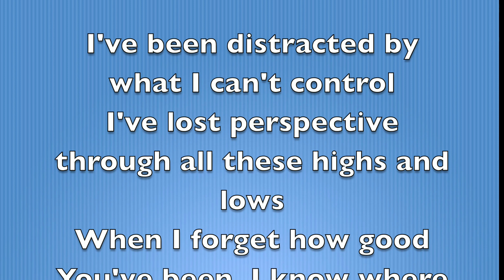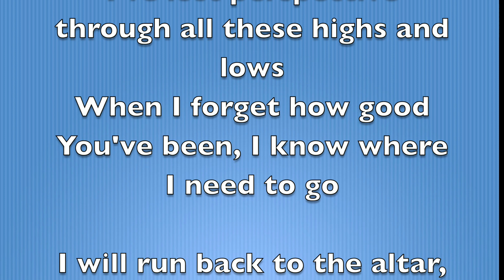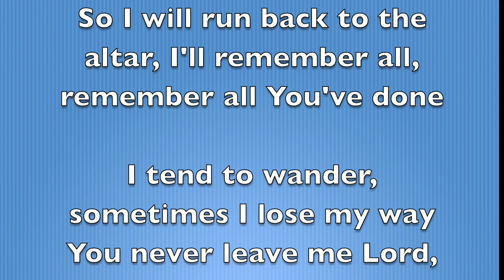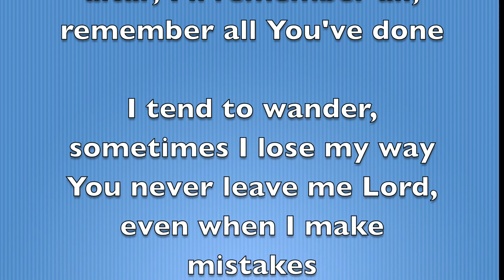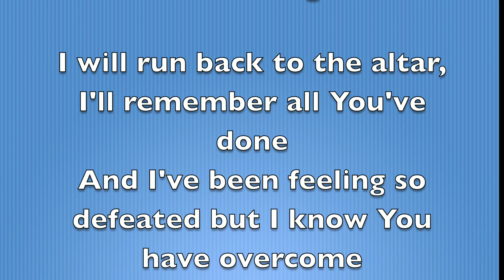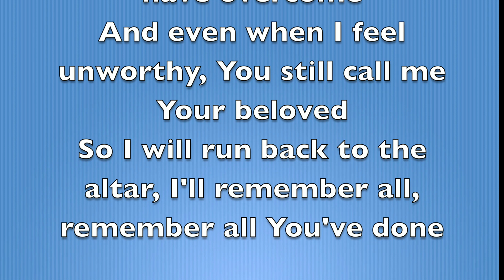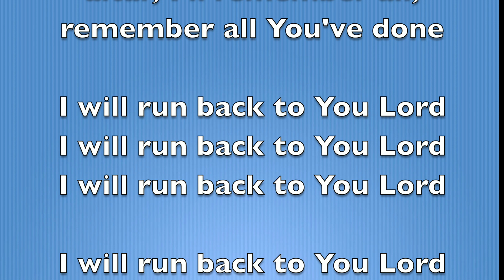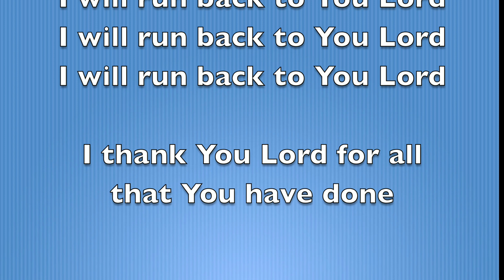Ryan Stevenson - Back to The Altar [Full Song Lyrics]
"Back To The Altar"

I've been distracted by what I can't control
I've lost perspective through all these highs and lows
When I forget how good You've been, I know where I need to go

I will run back to the altar, I'll remember all You've done
And I've been feeling so defeated but I know You have overcome
And even when I feel unworthy, You still call me Your beloved
So I will run back to the altar, I'll remember all, remember all You've done

I tend to wander, sometimes I lose my way
You never leave me Lord, even when I make mistakes

I will run back to You Lord

I thank You Lord for all that You have done